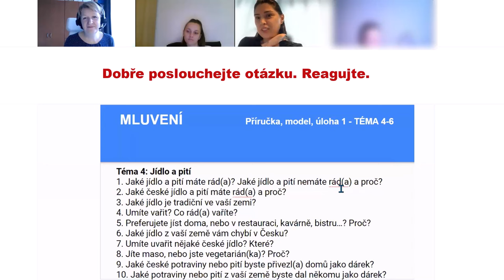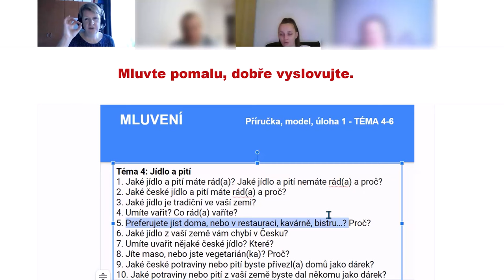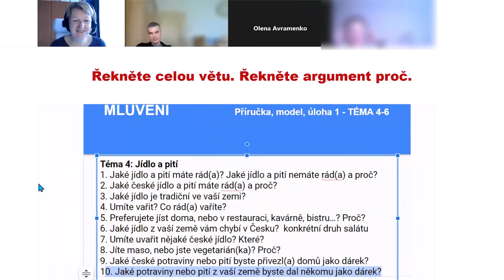Studenti trénují na zkoušku A2, mluvení - úloha 1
U zkoušky A2 při mluvení v úloze 1 děláte dialog s lektorem. Dostanete asi 10 otázek na různá témata. Podívejte se, jak jsme trénovali se studenty otázky na téma jídlo a pití.